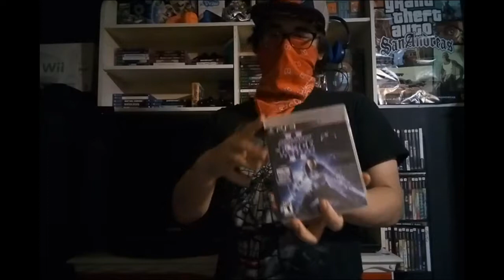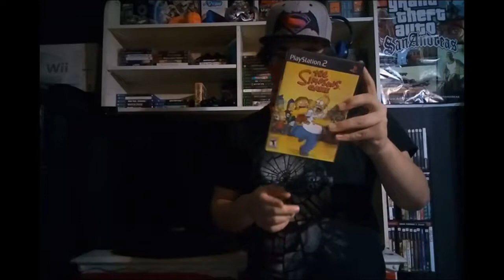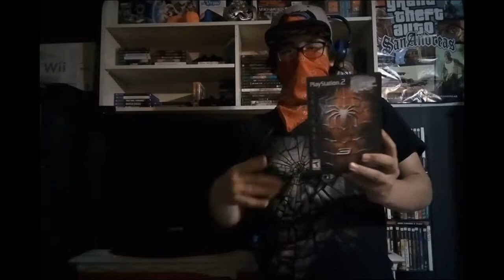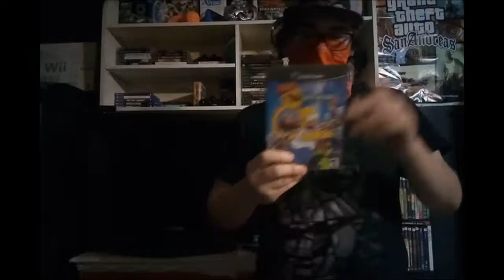My favorite games PS4,PS3,PS2,XBOX360,XBOXORIGINAL,Gamecube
AND ALSO I FORGOT ABOUT 2 OTHER GAMES AND THAT IS (SLY COOPER 2 and SLY COOPER 3 and SLY COOPER THIVES IN TIME)